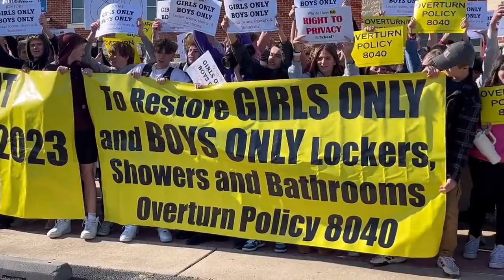High school students walk out of class in protest of transgender bathroom policy: 'They ignore us'